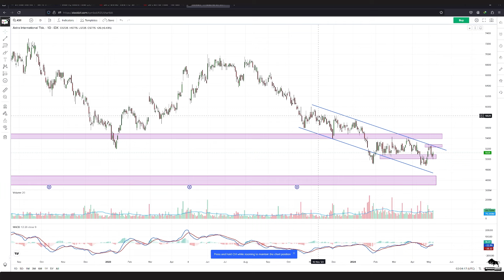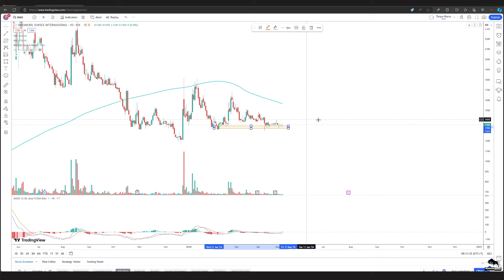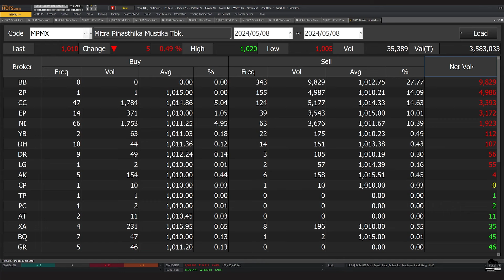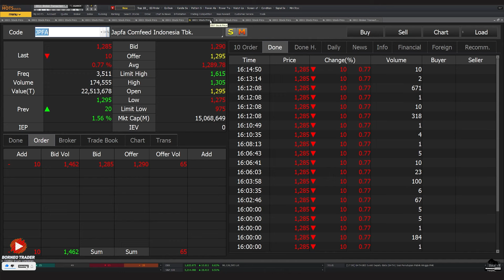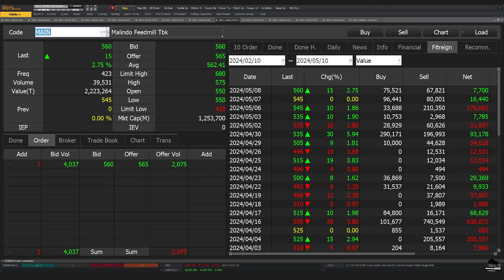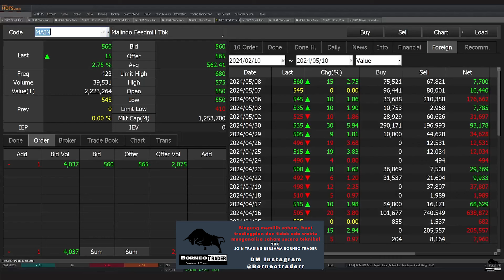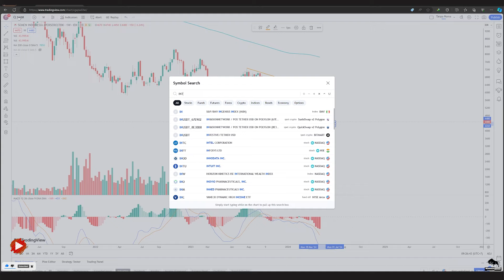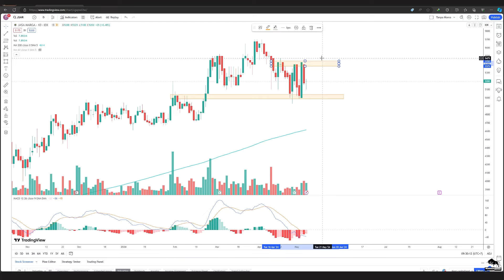Analisa Teknikal ASII AUTO IMAS IMJS GJTL MPMX CPIN JPFA MAIN SMGR INTP SMBR JSMR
10 ORANG pertama daftar di Mitrade gratis rekaman video kelas scalping

2. Atomic Habit ( Perubahan kecil yg memberikan hasil luar biasa)

 0:00 - Intro
 0:33 - ASII
 2:00 - AUTO
 3:34 - IMAS
 4:46 - IMJS
 5:45 - MPMX
 7:12 - GJTL
 8:28 - CPIN
 9:41 - JPFA
13:06 - MAIN
14:34 - SMGR
16:15 - INTP
17:40 - SMBR
19:31 -  Info Grup Trading Borneo Trader